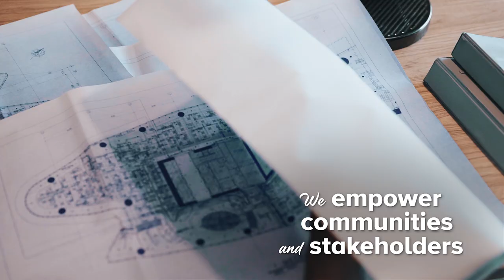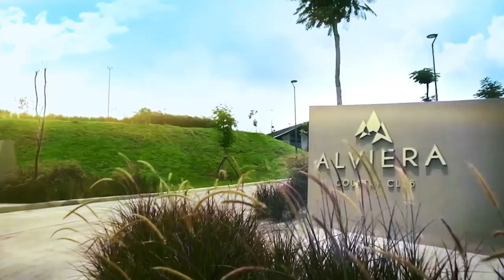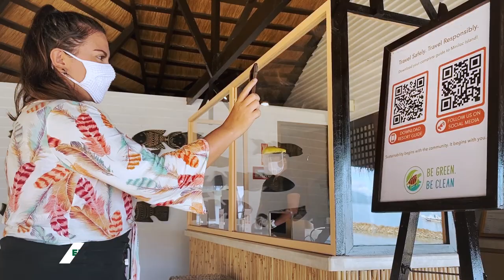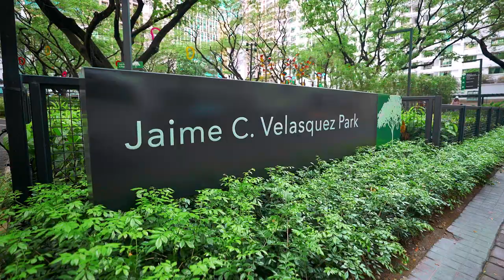Enhancing Land, Enriching Lives, and Caring for the Environment | Ayala Land 2022 Corporate Video